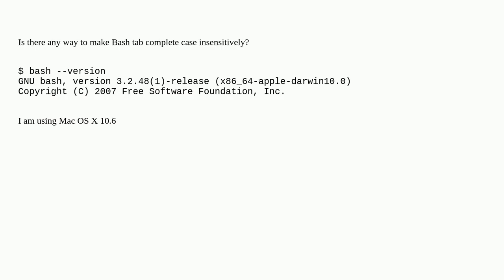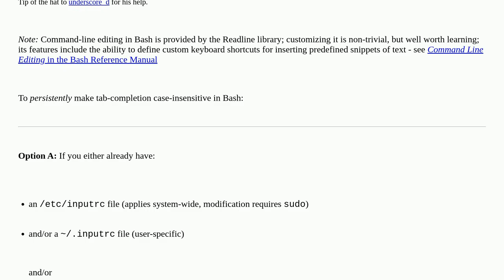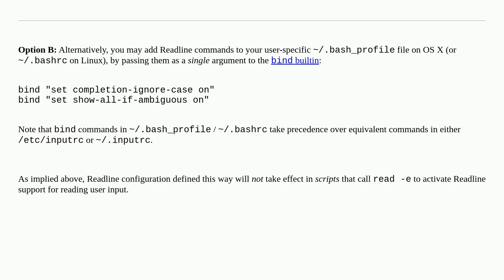Case insensitive tab completion in Bash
A special thanks goes out to the community

  shell bash command-line macos